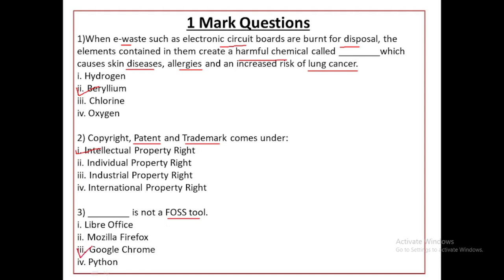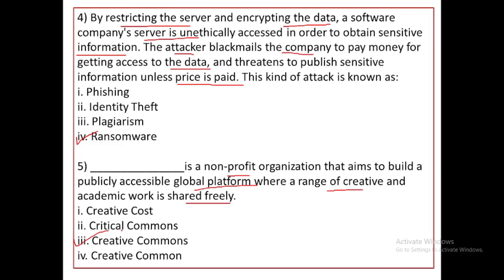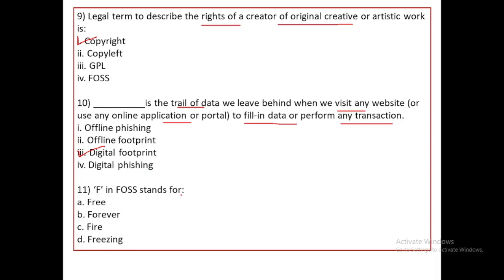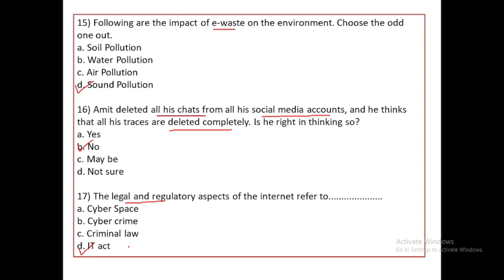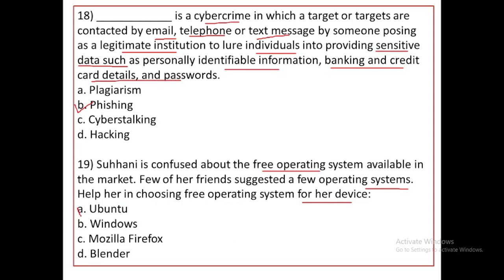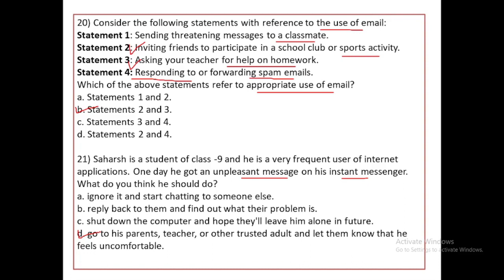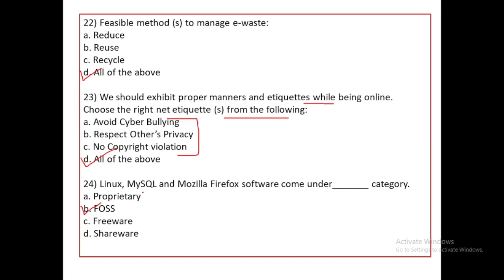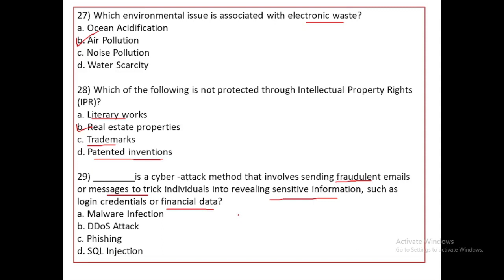Societal Impacts MCQ